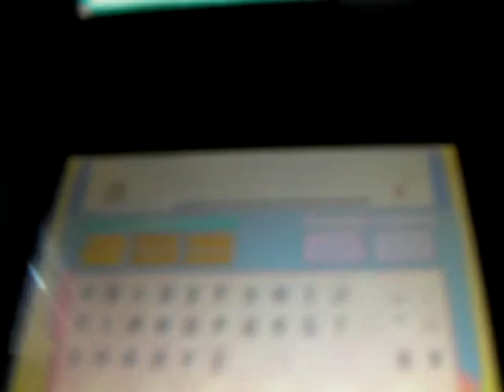Screwing Around in Pokemon Platinum: Forgot to buy Repels (ghost hunting pt1)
Got bored, looked up some creepy Pokemon stuff, heard about ghosts in the Old Chateau in D/P/Pt and decided to check it out. Unfortunately, I have a bad habit of not buying Repels, and the wild pokemon appear in the least convenient of times...